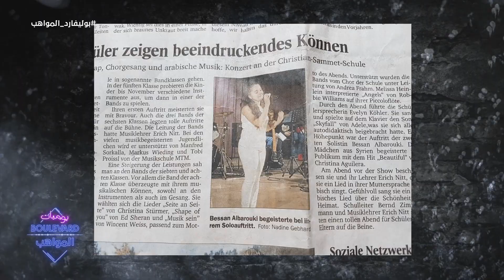بيسان اسماعيل صانعة المحتوى التي تحدثت عن صوتها الصحف الألمانية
شخصية بيسان وعلاقتها بالمواهب وتحضيراتها مع مدير أعمالها أمور تشاهدونها فقط في يوميات البوليفارد